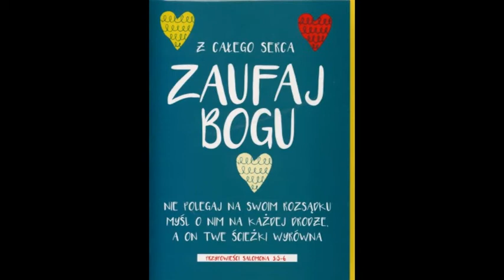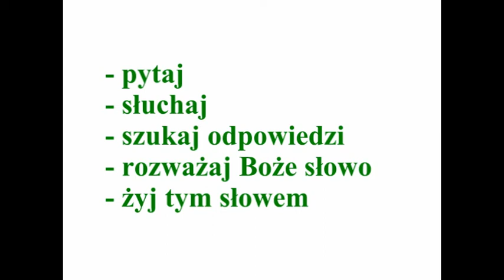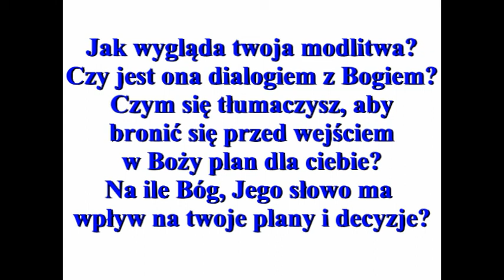Biblijne spotkania - cz.3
Zapraszam na kolejne rozważania do Ewangelii św. Łukasza